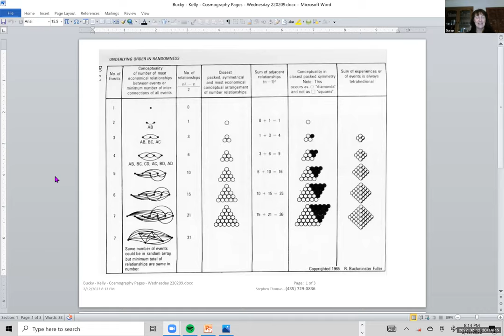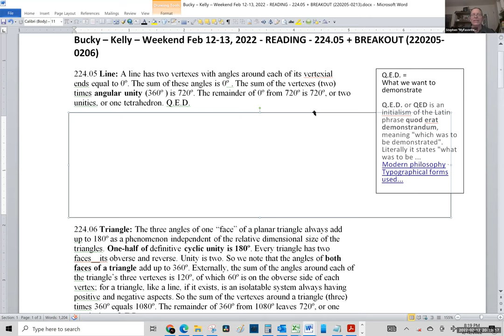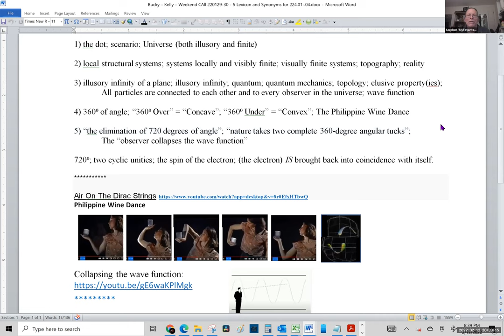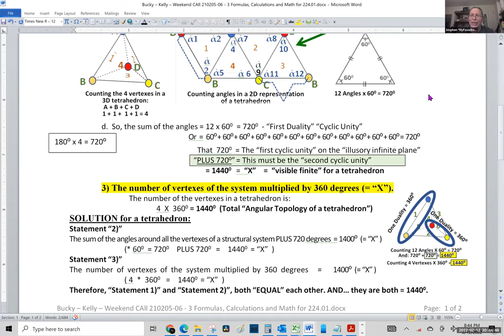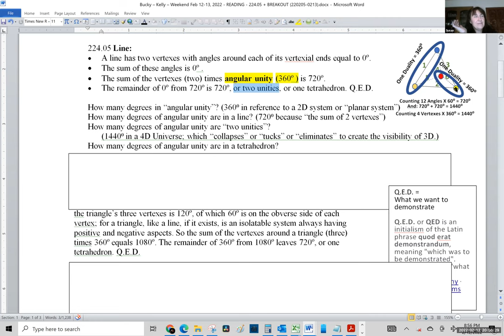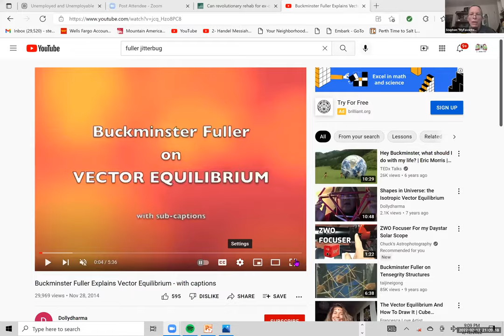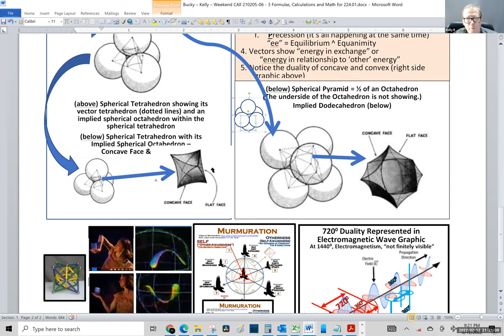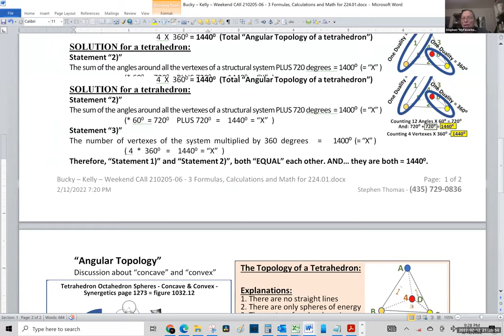Practical Bucky Fuller - Kelly - Ep #2022-05 (1:44:57) February 12-13, 2022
Ep #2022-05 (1:44:57) February 12-13, 2022